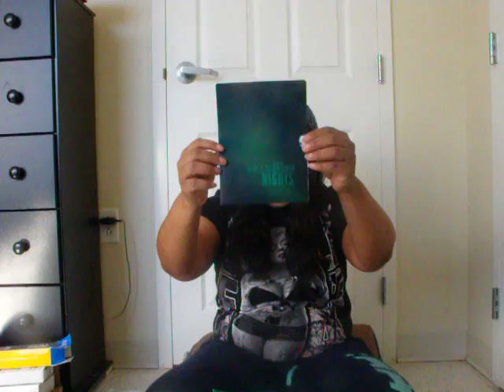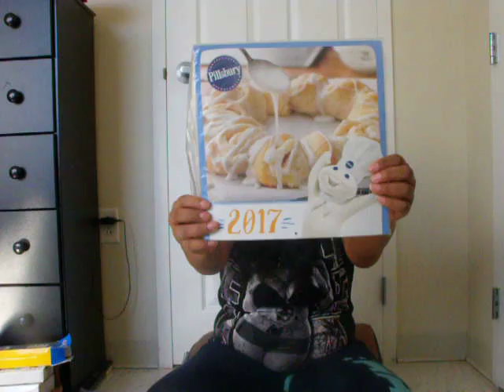Weekly Freebies Dec 19- Jan 6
Hey guys welcome to Freebie Saturday these are the freebies that I have received over the week.